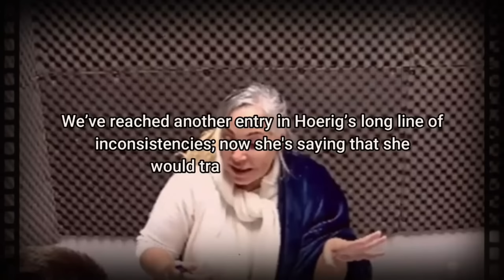The Crazy Case Of Claudia Hoerig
This JCS inspired crime documentary will uncover the case of Claudia Hoerig, who was able to evade justice for 12 long years before she was fully convicted of her crimes.

This is the interrogation of Claudia Hoerig.